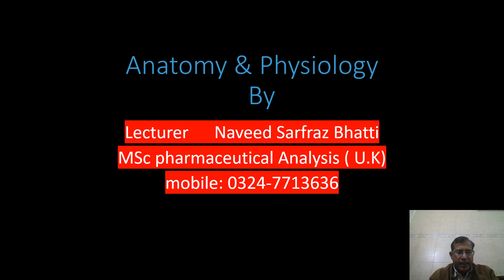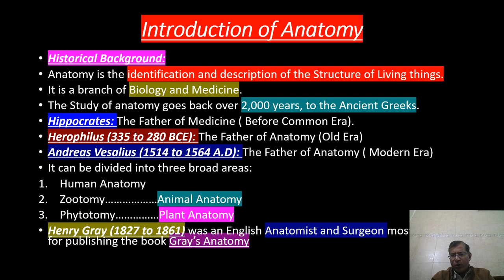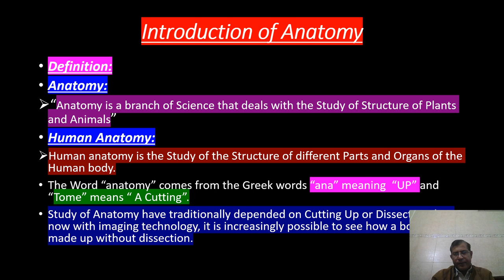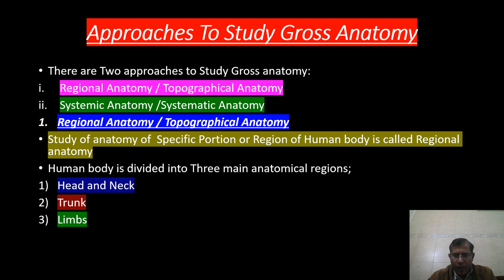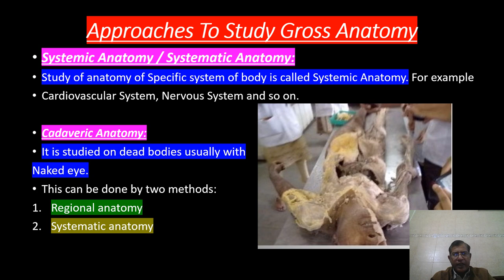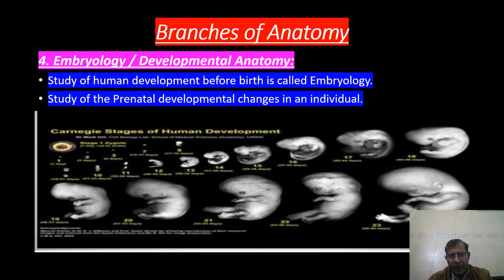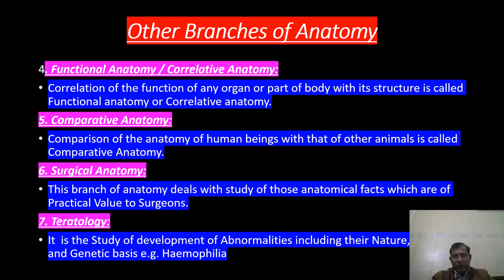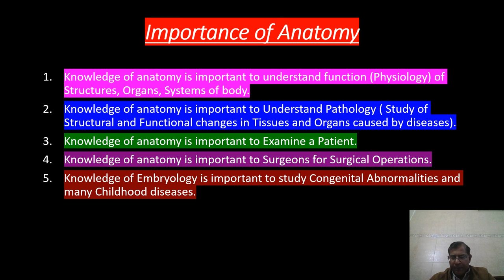introduction of anatomy lecture 1 By Naveed Bhatti, 01/12/2020, Tuesday